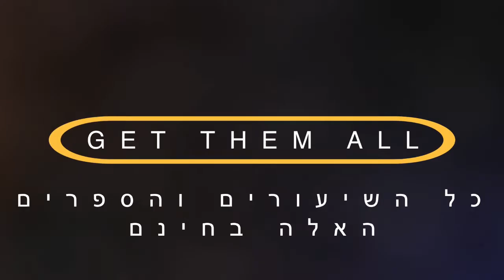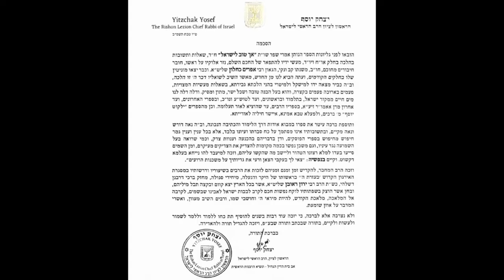שיעור בהלכה כבוד תלמידי חכמים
שיעור קל ומועיל עם סיפורים מעניינים בהלכות תלמידי חכמים, מדוע צריך לכבד את הרבנים ומהי חומרת הזילזול בתלמיד חכם?

תורה יהדות הרבאפריםכחלון#כבוד